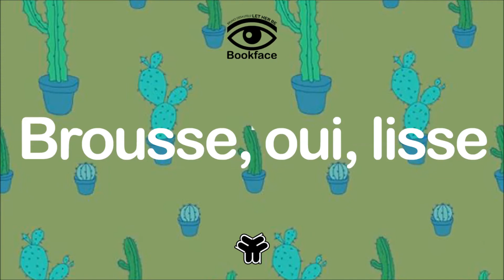Brousse, oui, lisse [audio]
J’ai compilé mes meilleurs (?)
statuts Facebook pour en faire des paroles.
Parfois c’est profond, des fois c’est drôle.
Partage si tu es d’accord.

Qui se ressemble s'assemble
D'où l'expression: Les contraires s'attirent

La toune de Zébulon aurait dû s'appeler
Les femmes préfèrent les douchebags

T’es comme un pop-up
Que mon ad blocker réussit pas à bloquer

Mon amour pour toi est aussi subtil  que les chemtrails dans le ciel

Ta peau douce sur une peau d’ours
Je me suis perdu dans ta brousse
Brousse, oui, lisse

Tu me fais sentir comme un sachet de ketchup
que t’accotes sous une roue de voiture
parce que ça te fait encore rire

Playboy millionaire ninjas have feelings too you know?

J'te trouvais cute mais là t'es allé chanter Provocante

C’est pas parce que tu ensoleilles comme une étoile
Que le monde tourne autour de toi

Les contraires s'attirent
D'où l'expression: Qui se ressemble s'assemble